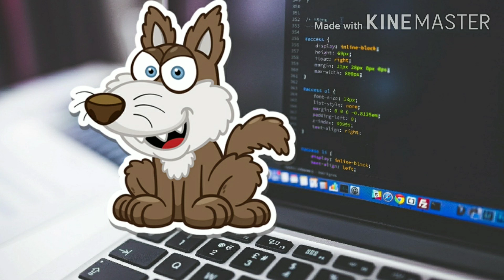ATM card OTP fraud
Frauds were calling for OTP be aware